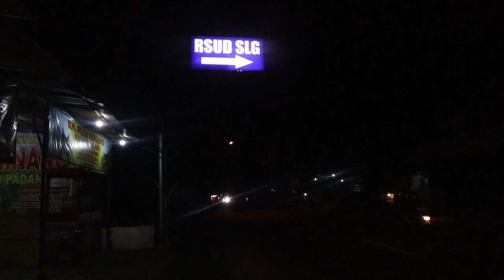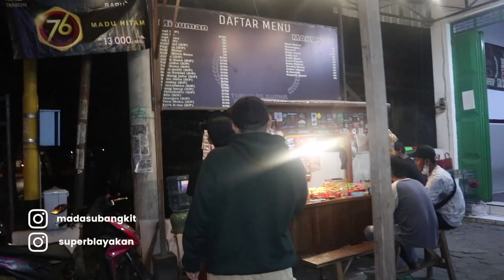CANTIKNYA PENJUAL ANGKRINGAN 23 JAYA DI KEDIRI WARUNG CANTIK PART 7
Berburu Warung cantik adalah sekmen konten yang memberikan informasi tempat warung yang memiliki ciri khas. berbalut hiburan dan info menarik seputaran dunia perwarungan. Saran & Kritik silahkan tulis di kolom komentar.

JL RAYA TUGUREJO NGASEM KAB KEDIRI DEKAT RSUD  SLG